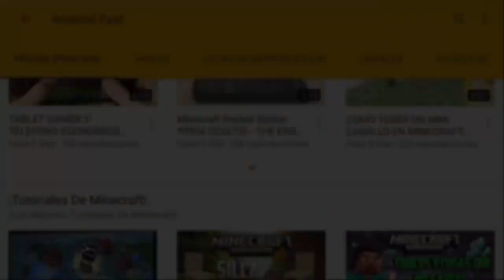Minecraft Pe 1.0.0 | NUEVO BUG QUE TE AYUDA MUCHO! 1.0.0 (Pocket Edition)